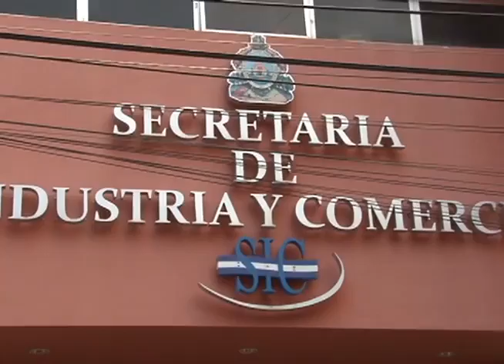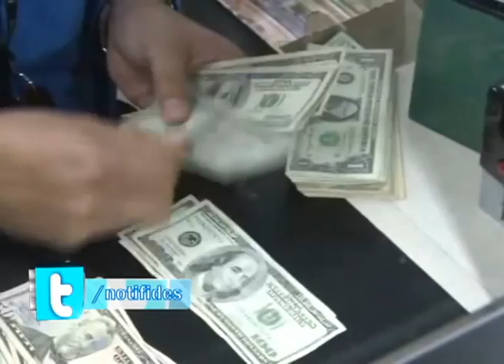BAJO CRECIMIENTO ECONÓMICO